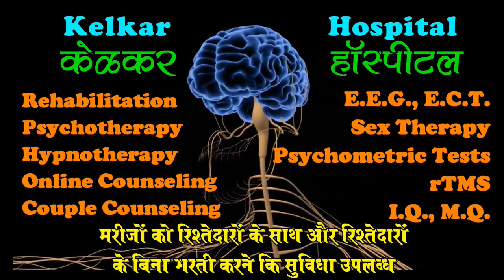Don't expect love from your partner - Dr. Kelkar (MD)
• Psychiatrist
• Hypnotherapist
• Psychotherapist,
• De-addiction Specialist
• Sexologist

     3 )Kelkar Hospital Channel